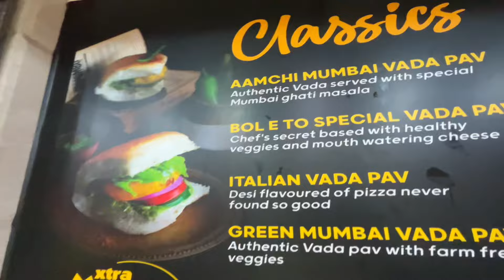Meri Bimari me Pooja ne Sambhala sara Ghar 🏡